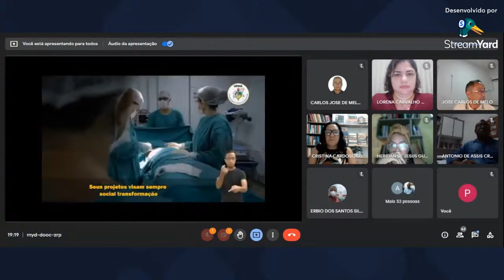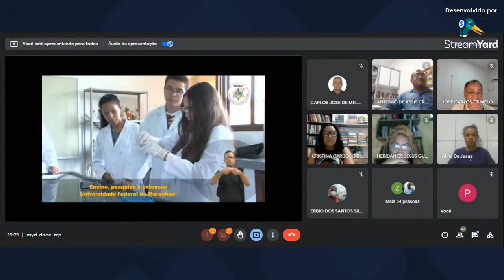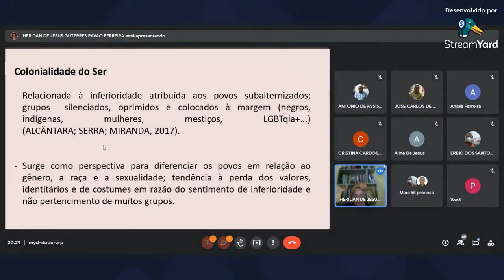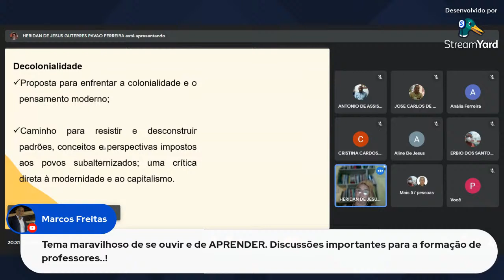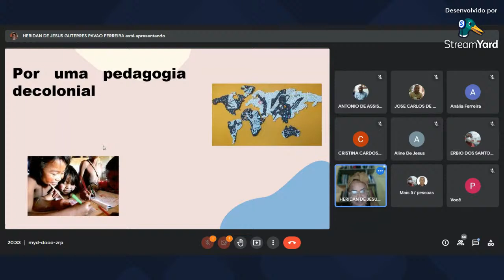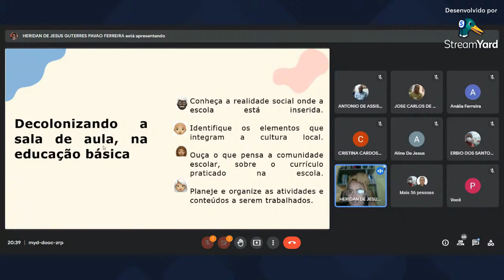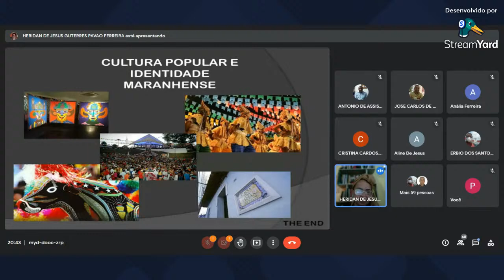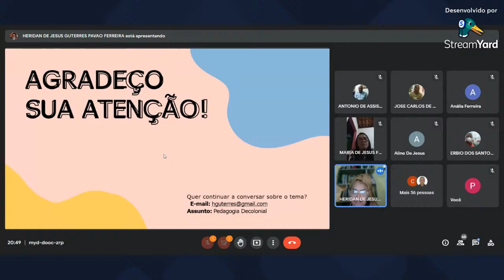AULA INAUGURAL DO CURSO DE PEDAGOGIA/PARFOR/UFMA